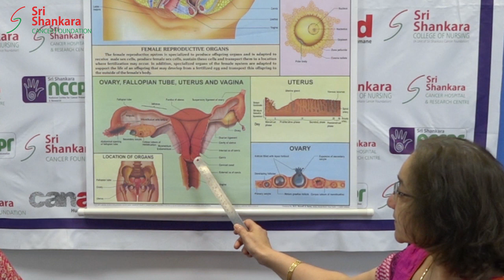Dr. Annapurna and Dr. Rekha B R on Cervical Cancers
Cervical Cancer is the second most common cancer affecting Indian women. Fortunately, this is one of the few cancers that can be completely prevented thanks to screening and vaccines.

As part of Cervical Cancer Awareness Month, Dr. Annapurna V - Sr. Consultant & HoD Gynaec Oncology and Dr. Rekha B R - Consultant, Gynaec Oncology discuss what is the cervix and what causes cervical cancers.

The kNOw CANCER series is a unique campaign by Sri Shankara Cancer Foundation to empower the society with knowledge about cancer and eliminate the burden of this disease.

Let us share, make aware and make cancer rare!